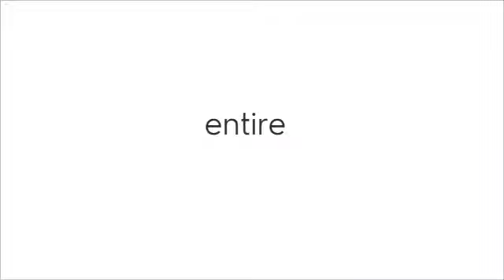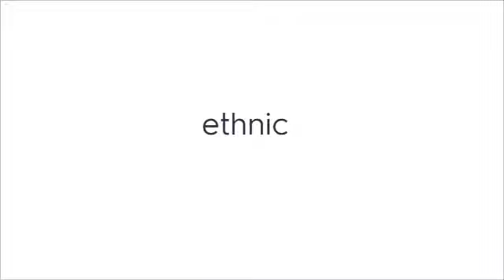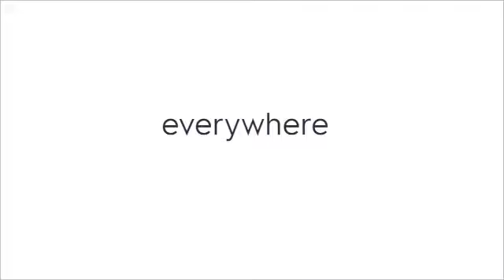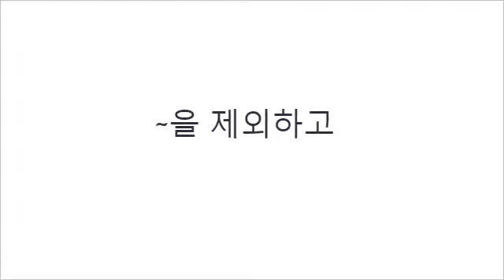매일 5분 왕초보 영단어 외우기_601~630